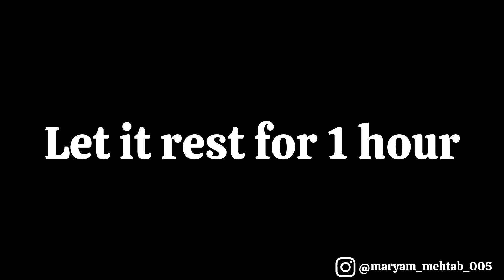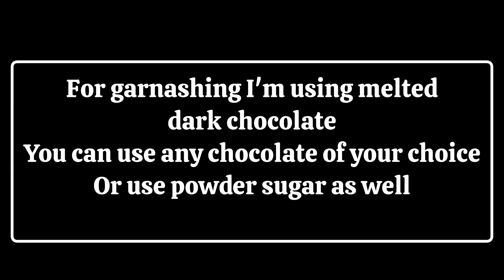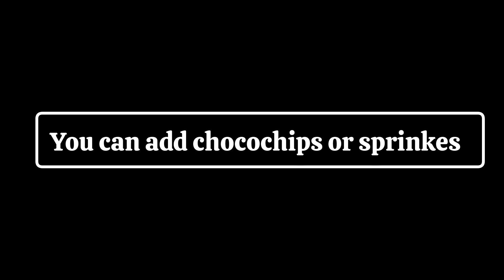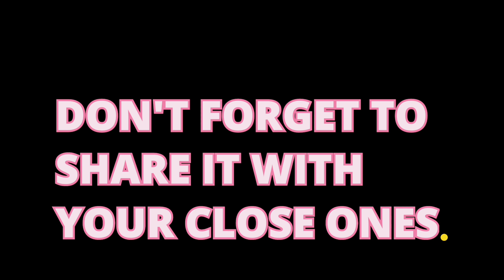Donuts Recipe Without Yeast and Oven - in 5 minutes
Musician: @iksonmusic